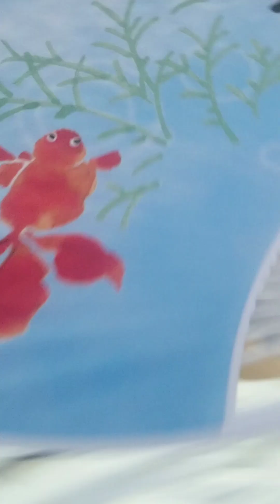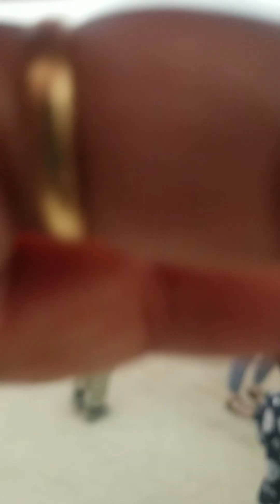Bon Dance Festival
summer bon festival I change the music to follow youtube rules .hope YT accept our music . disclaimer just for fun this summer.